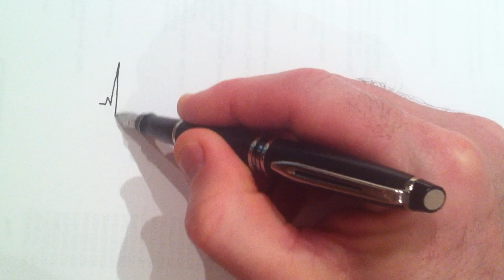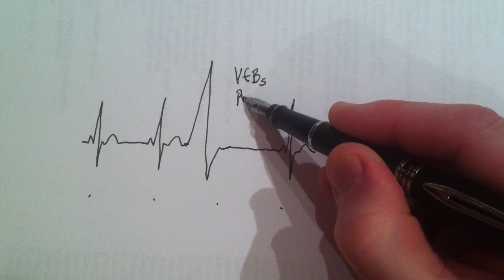Cardiologist draws and explains the ECG of a ventricular ectopic beat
A Ventricular ectopic beat is otherwise known as 'extra systole' or 'premature beat' and has a characteristic pulse;   an early beat followed by a pause.   The latter is often followed by a large volume pulse, which can create an uncomfortable sensation in the neck.

 The Electrocardiogram is also very typical and is shown as an annotation here